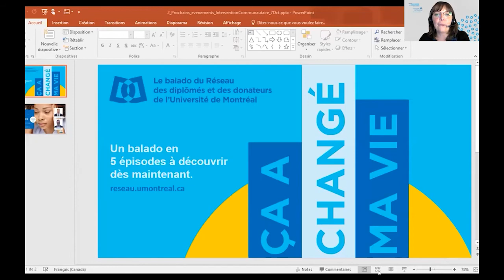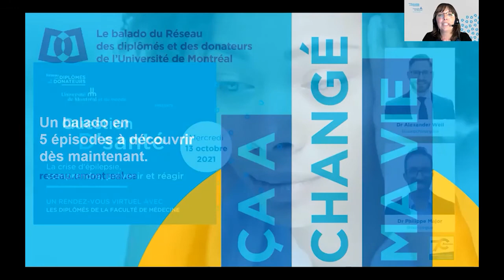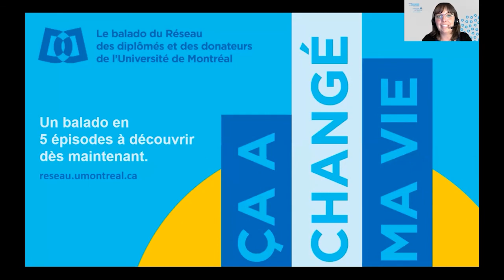Intervention communautaire en optométrie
Dans le cadre du Mois de la vision des enfants, quatre optométristes, Dre Marie-Lou Garon, Dre Carole Melançon et Dr Mathieu Khoury, nous partage leur expérience dans le domaine communautaire et prodiguant des soins oculovisuels chez les enfants, dans les communautés isolées et/ou marginalisées.

Animé par le directeur de l'École d'optométrie, Dr Langis Michaud, prenez connaissance de leur motivation, l’impact du milieu communautaire sur leur cheminement et les changements apportés dans la pratique des soins.